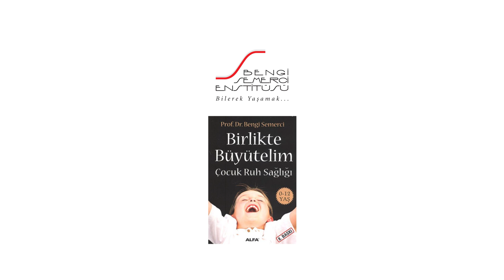Çocuğunuzun yaratıcılığını nasıl geliştirebilirsiniz?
Prof. Dr. Bengi Semerci bu videoda çocukların yaratıcılığını geliştirmek için ailelerin neler yapabileceği konusunda bilgiler veriyor. Merak ve yaratıcılık ilişkisini inceliyor, merakın nasıl öğrenmeye dönüştüğüne değiniyor. Merak duygusunun körüklenmesi gerektiğini söylüyor, keşfetmenin, öğrenmenin ve sosyalleşmenin önemini vurguluyor. Korkunun nasıl merak duygusunu öldürebileceğini anlatıyor, merak duygusunun kaybının nelere neden olabileceğini açıklıyor. Ailelerin neler yapabileceğinden ve nelerden kaçınması gerektiğinden bahsediyor.